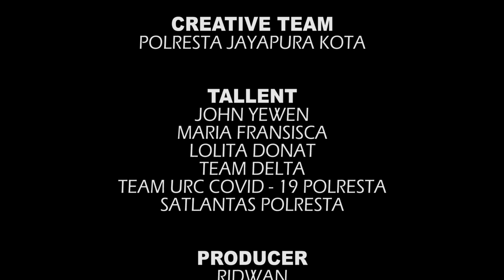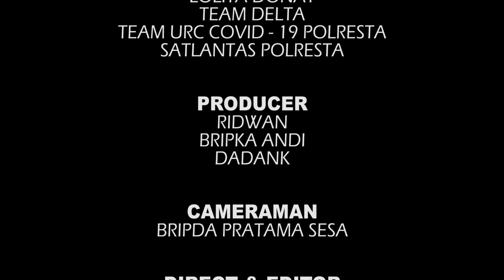SA PU CINTA LOCKDOWN ⛔🔐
Himbauan @polrestajayapurakota ⁣⁣
TIM KREATIF POLRESTA JAYAPURA KOTA sapucintalockdown⁣⁣